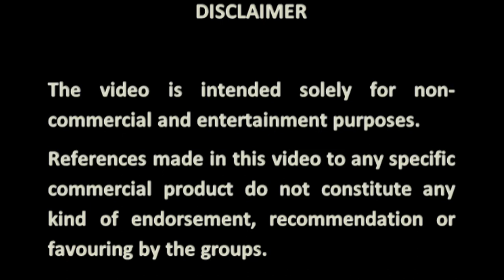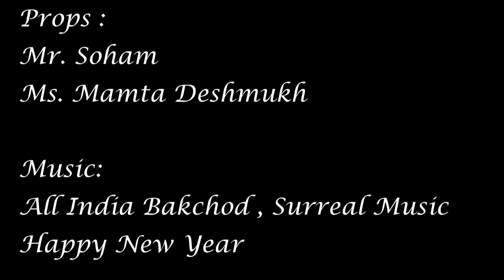Export Import Bank Of India - Annual Day Celebrations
After A beautiful response to our last video "Happy- Navi Mumbai", Eat A Banana Productions in association with Faisal A.K Photography presents yet another fun loving video for the annual day of EXIM Bank of India ( Leagal And SAG teams) EXIM Bank Company shoot EatABanana FaisalAK Photography video AD Tribute musicvideo annual day
Disclamier-